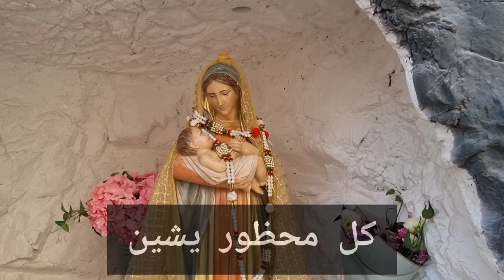مجد مريم يتعظّم | جومانا كرم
النص كلمات : يوحنا عاصي

مجدُ مريم يتعظّم في المشارق والغروب كرّموها عظّموها ملّكوها في القلوب.

- قد رآها واصطفاها ربُ كلِ العالَمين ووقاها مذ براها كلَ محظورٍ يشين.

هي رجاكم في شَقاكم فاسمَعوا يا خاطئين لا تخافوا أن تُوافوا لِحِماها طالبين.

- هي تُعرَف وهي تُوصَف إِنَّها المَلجا الحصين فاقصدوها تجدوها عونكم في كلّ حين.

أُذكُرينا وانظُرينا نظرةَ الأمِ الحنون أسعدينا ساعدينا عندما نلقى المَنون.